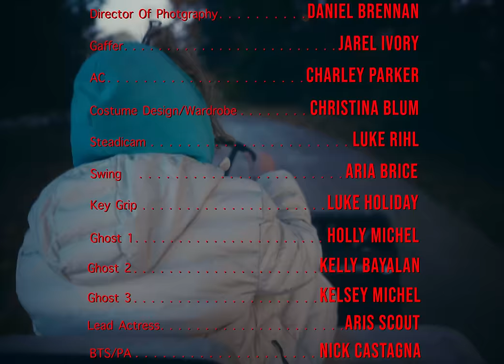Felly - Out my Head (Official Music Video)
there's a limit to me, i suppose

Stream "Out my Head" felly.streamlink.to/OutMyHead

Director - MidVessel - Paul & Nick Henon
Producer - MidVessel & Daniel Brennan
Director of Photography - Daniel Brennan
AC - Charley Parker
Gaffer - Jarel Ivory
Key Grip - Aria Brice
G&E Swing - Luke Holiday
Steadicam - Luke Rihl
Costume Design & Wardrobe - Christina Blum
Editor - MidVessel
Colorist - Bryan Schmier
Additional VFX - Griffin Di Stefano
BTS/PA - Nick Castagna
Rental Houses - Resolution Rentals & MidWest Grip
Additional Assistance - Daniel Mulvaney

CAST
Leading Actress - Aris Scout
Ghost Dancer 1 - Holly Michel
Ghost Dancer 2 - Kelly Bayalan
Ghost Dancer 3 - Kelsey Michel